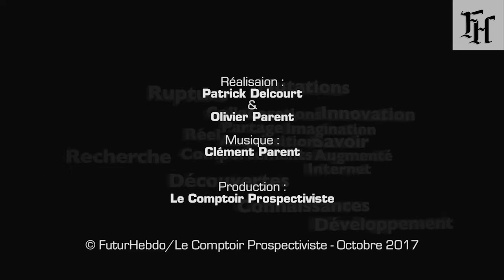Les Entretiens de FuturHebdo #02 : Gilles Babinet, Digital Champion de la France auprès de l'UE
Toujours dans le renouvellement de l’exploration du présent, à la lumière d’avenirs multiples, FuturHebdo propose une série d’interviews de personnalités qui, chacune dans leur domaine, sont à la jonction de la société du savoir, de la recherche, et du grand public. Chacune de ses personnalités nous propose sa vision de la place des sciences dans nos sociétés modernes, de la vulgarisation, de la prospective, cette interrogation du présent par le futur...

Tous les interviews seront construits selon la même structure afin de permettre une lecture comparée de ces interviews, entre eux, d’en faire une lecture synoptique. Tous ces interviews sont transcripts et publiés sur FuturHebdo.fr